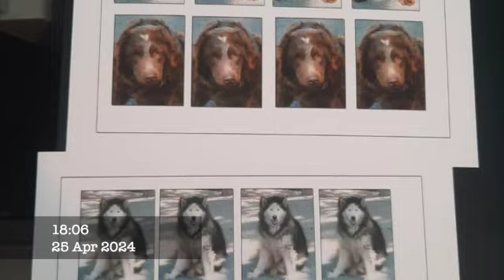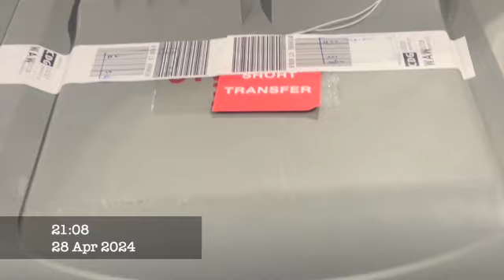Mirak nine weeks after reaching his forever home